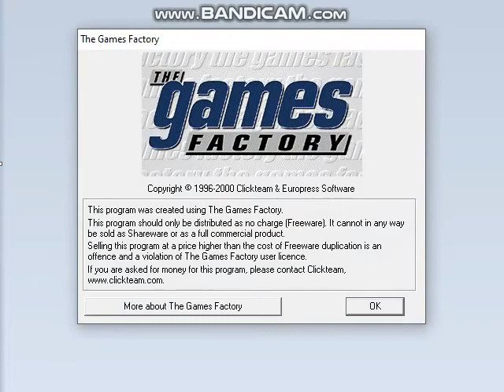Super Yoshi World - MFGG - Fan Games - Part 4 - Final - Gameplay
This Is A FInal Level And Final Boss Wario